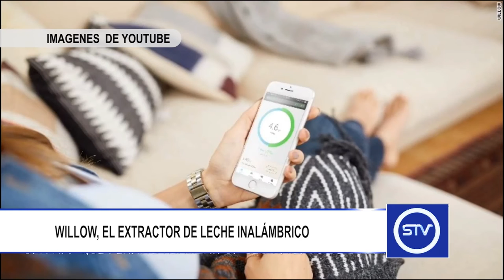WILLOW, EL EXTRACTOR DE LECHE INALÁMBRICO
Willow podría ser el extractor de leche inalámbrico que esperaban las nuevas mamás.